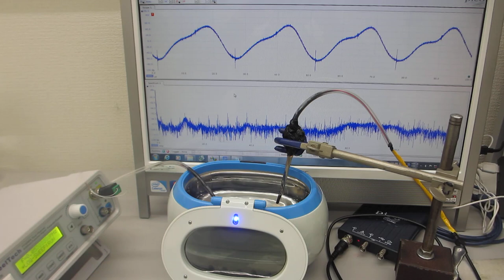オリジナル超音波プロ－ブの発振（スイープ発振、パルス発振）システム（超音波システム研究所）